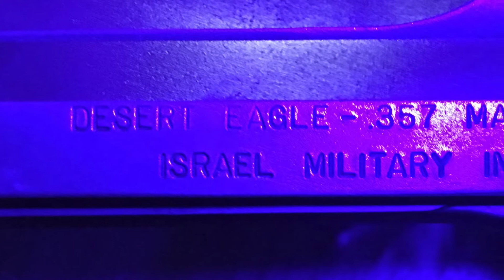Killem Wit Kindness - HipHop Instrumental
Yes, I am a big dummy. Soooooo stupid and uneducated. No sense at all, really. Weak too. A real victim. Stop hitting me with those sharp words.